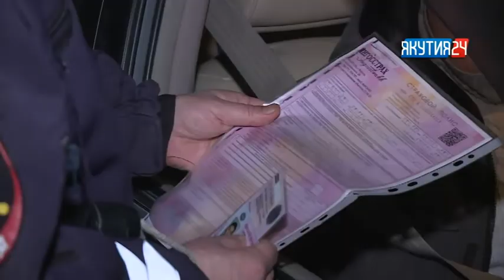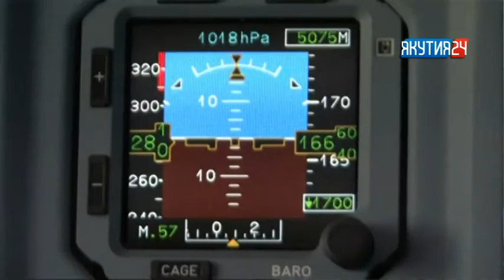Рубрика «Происшествия». Выпуск 08.02.2018